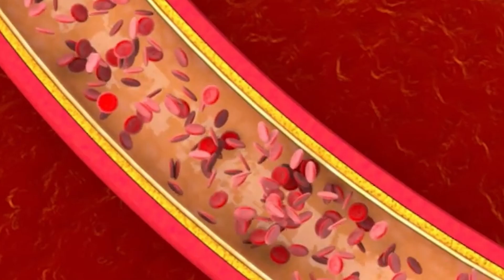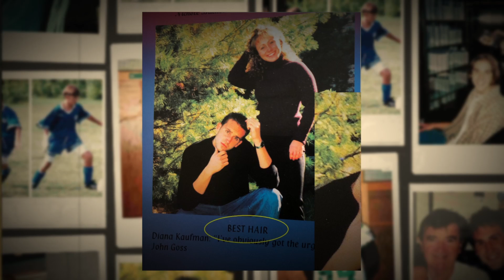Does Creatine Cause Hair Loss?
At Adegen, we specialize in developing advanced hair care products backed by scientific research and formulated to deliver real results. Our comprehensive approach to hair loss revolves around the key principle of restoring optimal blood flow to the hair follicles. We believe that by improving blood circulation and nourishing the scalp, we can stimulate natural hair regrowth. What sets Adegen apart is our unwavering commitment to quality and safety. We prioritize sourcing the highest quality ingredients and follow strict manufacturing standards to ensure our products meet the highest industry benchmarks. But don't just take our word for it. Thousands of men and women have experienced remarkable results with Adegen, regaining their confidence and transforming their lives. We're proud to have built a supportive community of individuals who share their success stories and provide valuable insights through our active social media groups and forums. When you choose Adegen, you're not just investing in a product; you're joining a family dedicated to your hair regrowth journey. We provide exceptional customer support, guiding you every step of the way and addressing any questions or concerns you may have. Discover the power of Adegen and take control of your hair loss. Experience the difference that a comprehensive, science-backed approach can make. Begin your transformation today and embrace a future with thicker, healthier hair.

Results may vary from person to person, and individual results are not guaranteed. Before and after photos or testimonials featured in this video are meant to showcase the experiences of some customers and do not imply typical results. Hair regrowth outcomes may be influenced by various factors, including the severity of hair loss, individual response to the products, consistency of use, and other lifestyle choices.

If you are experiencing hair loss or have any health concerns, we strongly recommend consulting with a qualified healthcare professional or dermatologist before starting any new hair care regimen or using our products.

Please be aware that our products are not intended to replace or substitute professional medical advice, diagnosis, or treatment. Always follow the directions provided with the products and consult with a healthcare professional if you have any questions or concerns.